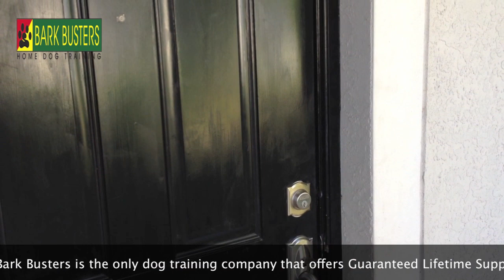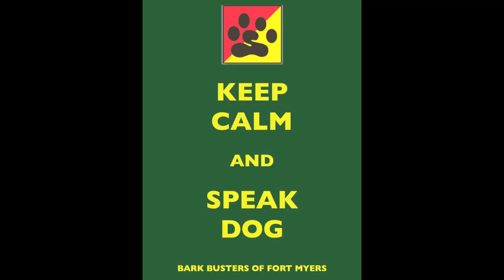Standard Schnauzer - Dog Training of Fort Myers - Patrick Logue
Toby Keith, a Standard Schnauzer, was originally trained in Maryland and Bark Busters continues two help our Toby's mom in Florida.  No other dog trainer can provide this level of support.  Dog Training with Master Dog Trainer with Bark Busters of Fort Myers